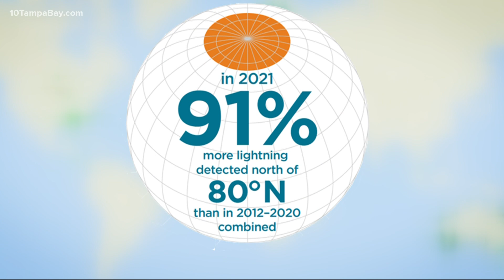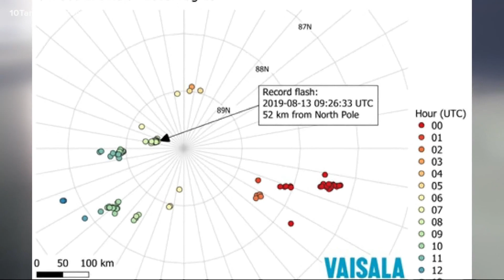Lightning in the Arctic increased drastically last year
The increase in lightning in the arctic is a sign of the warming that is occurring in that region